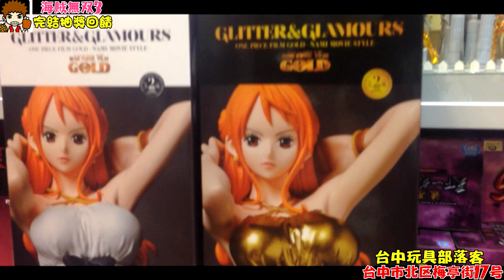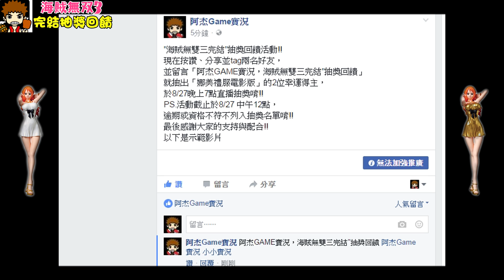"海賊無雙三完結"抽獎回饋活動!!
"海賊無雙三完結"抽獎回饋活動!!(FB粉絲團活動唷)
並留言「阿杰GAME實況，海賊無雙三完結"抽獎回饋」
就抽出「娜美禮服電影版」的2位幸運得主，
於8/27晚上7點直播抽獎唷!!
PS.活動截止於8/27 中午12點，
逾期或資格不符不列入抽獎名單唷!!
最後感謝大家的支持與配合!!
以下是示範影片
▅歡迎您的贊助▅
(若有贊助，也請到粉絲團留下你的大名唷!謝謝!)